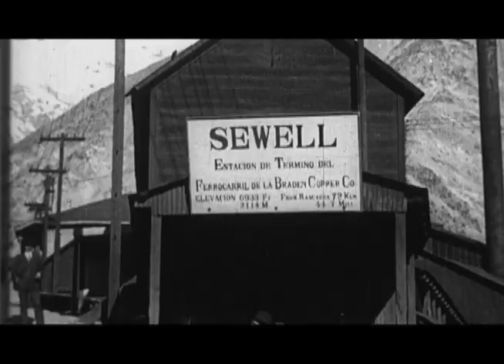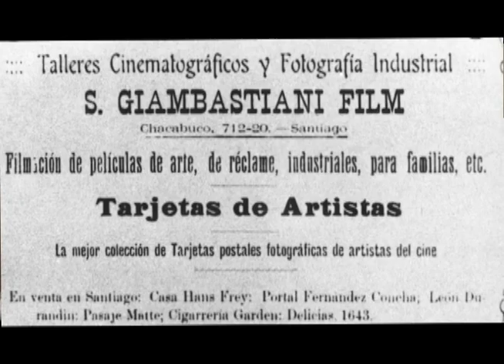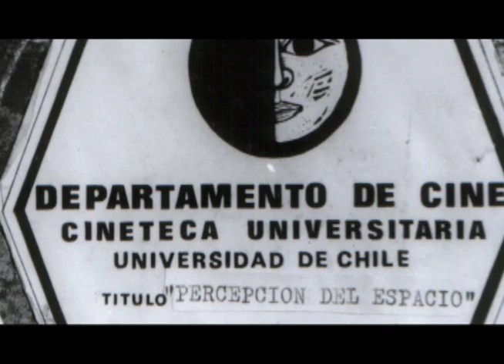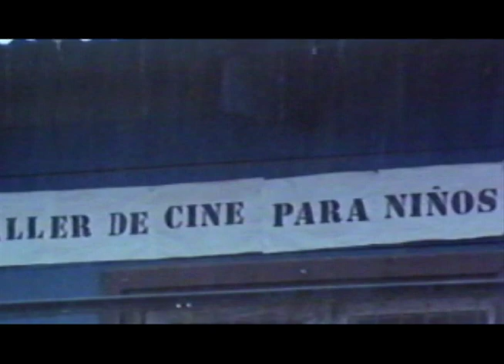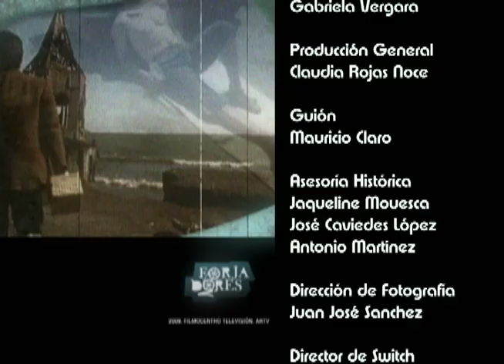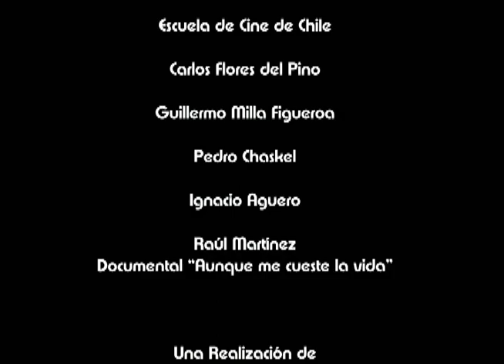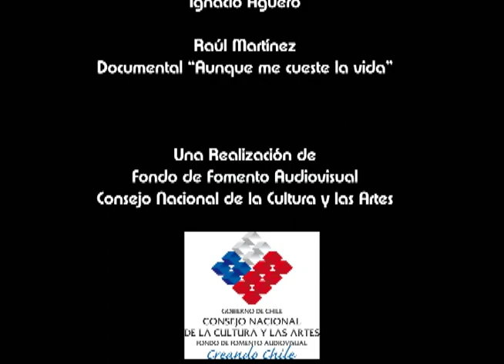Forjadores / Documental Chileno / ARTV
Serie documental sobre las historia del cine chileno. Producida por ARTV.